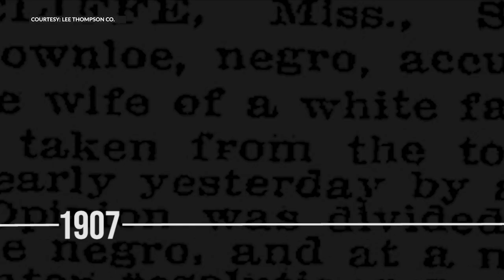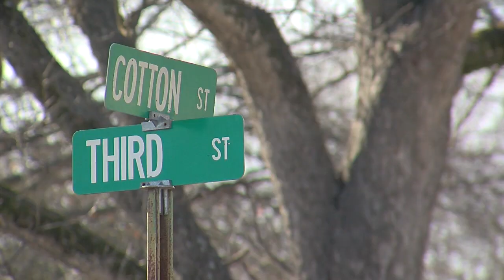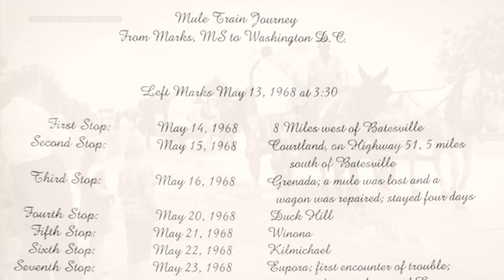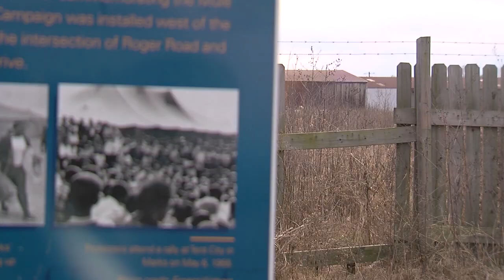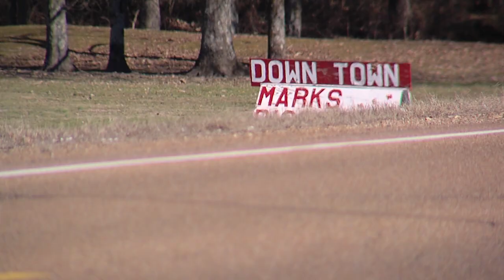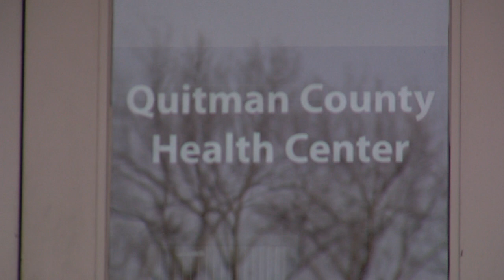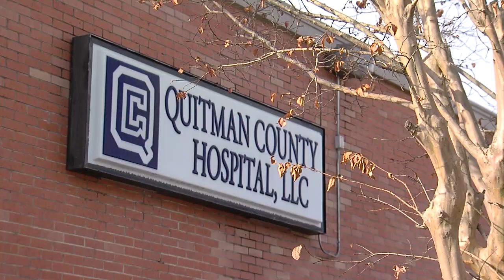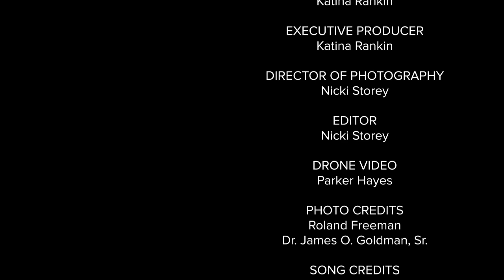The Mule Train: Poor People's Campaign Continued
It was once the poorest county in the entire United States. Conditions so bad in 1968 history records Dr. Martin Luther King, Jr. wept in Marks, Mississippi when he saw how people were living.
"Third world conditions if you can visualize that," said Velma Wilson.  Nearly 52 years later after the months-long wagon ride
 to DC, are things any better?  WATN-TV Weeknight Anchor Katina Rankin investigates the home of the Mule Train.